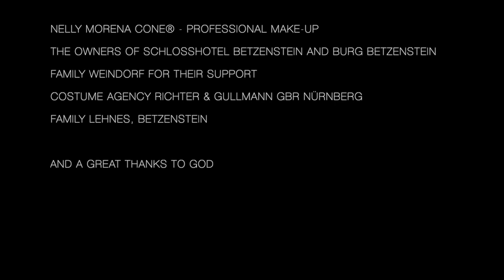John Davis - I beg you to be mine (Official Music Video)